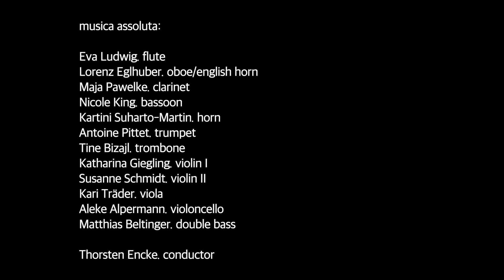musica assoluta live - Giovanni Gabrieli "Canzoni per sonar a quattro"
musica assoluta live:
Giovanni Gabrieli (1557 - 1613) "Canzoni per sonar a quattro"
Transcription for Ensemble by Thorsten Encke

musica assoluta:
Eva Ludwig. flute
Lorenz Eglhuber. oboe/english horn
Maja Pawelke. clarinet
Nicole King. bassoon
Kartini Suharto-Martin. horn
Antoine Pittet. trumpet
Tine Bizajl. trombone
Katharina Giegling. violin I
Susanne Schmidt. violin II
Kari Träder. viola
Aleke Alpermann. violoncello
Matthias Beltinger. double bass
Thorsten Encke. conductor

live recording & video by Frank Jacobsen, Sendesaal Bremen, 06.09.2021